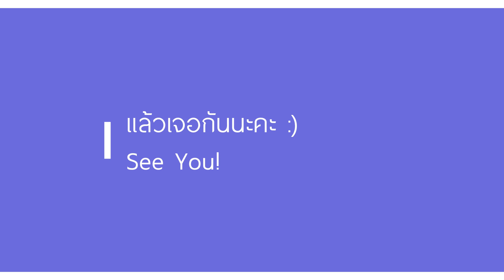[Self Introduction] ::+:: Saya ::+:: The Memory Collector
สวัสดีค่า ซายะ ค่า ยินดีที่ได้รู้จักกับทุกคนนะค่า :)

Hi, My name is Saya! The Memory Collector.

Thank you for coming! Hope you have a wonderful time here!